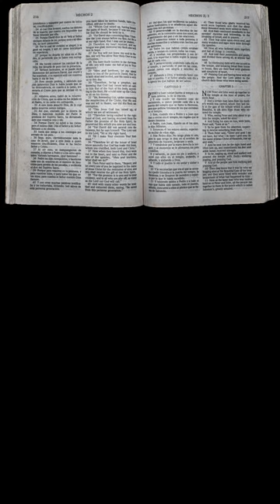La Pergamena e i Cavalieri del Libro dell'Apocalisse: Introduzione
Introduzione all'identificazione del rotolo e dei cavalieri del Libro dell'Apocalisse.